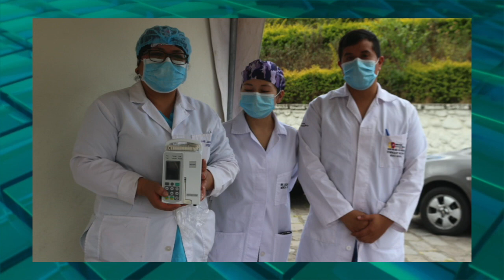Girón en fotos: desde hace un año todo cambió por la covid-19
El 11 de marzo de 2020 la OMS declaró el COVID-19 como pandemia global. La noche del lunes 16 de marzo, el presidente de la República, Lenín Moreno Garcés, a través de una cadena nacional, declaró el Estado de Excepción en todo el territorio ecuatoriano, con el propósito de contener la transmisión del coronavirus. Hoy se cumple un año de restricciones y múltiples acciones encaminadas a detener esta enfermedad mundial. Recién las vacunas en escalas menores han empezado en nuestro país, se manifiesta que la fase cero está por concluir e iniciar la fase 1, en la cual incluye adultos mayores, bomberos, policías y sectores más estratégicos.